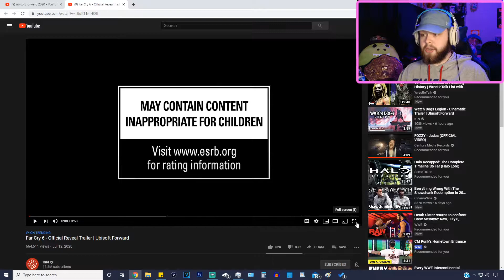Far Cry 6 - Official Reveal Trailer REACTION!!!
Far Cry 6 - Official Reveal Trailer | Ubisoft Forward